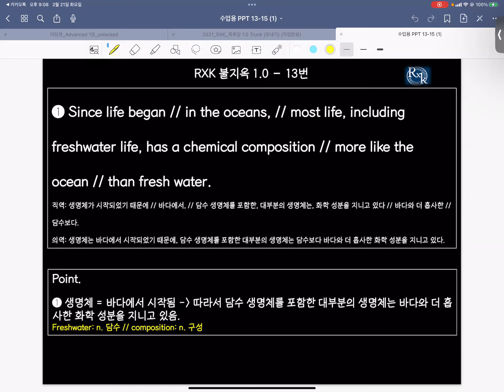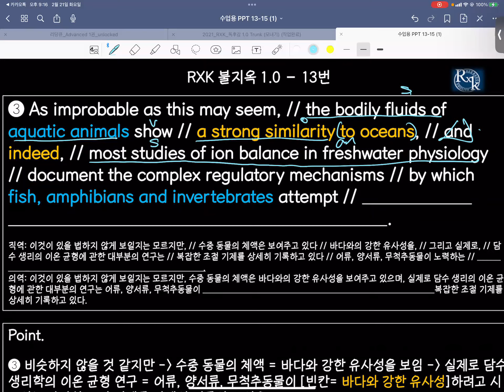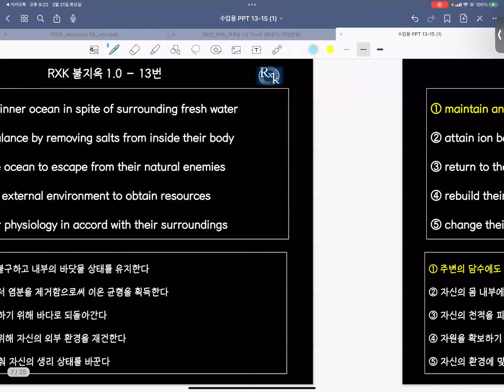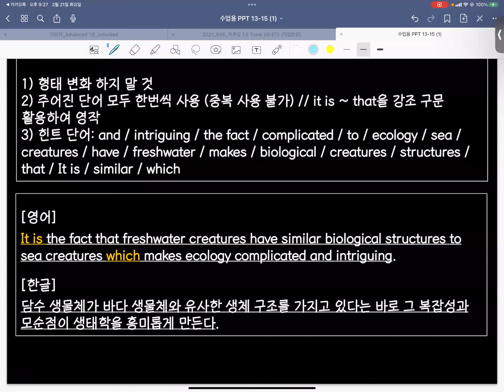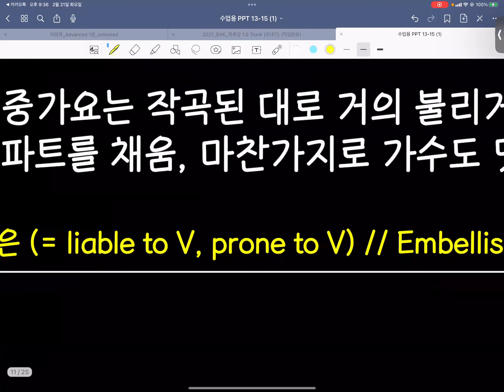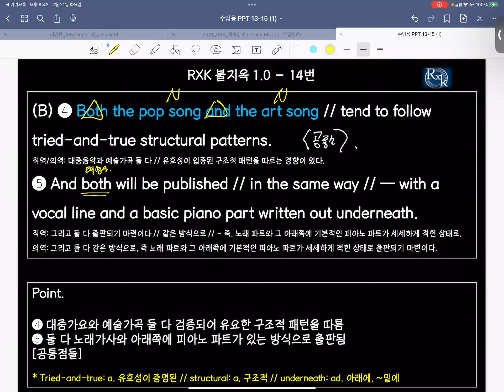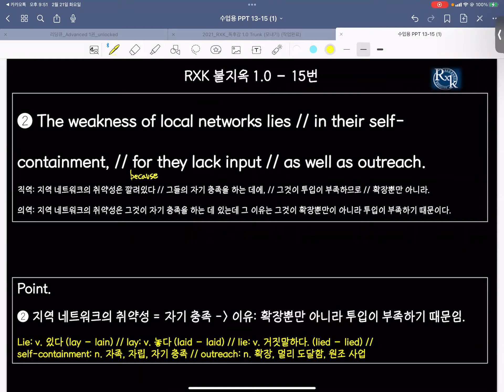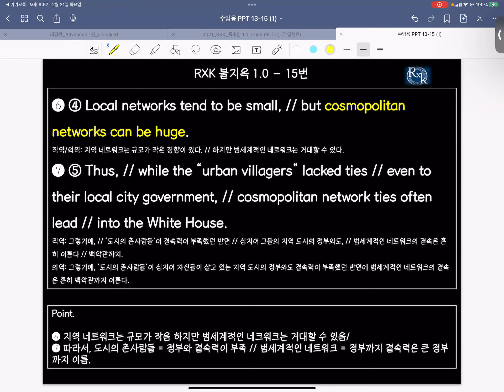23_02_21_고2TR1_독해_카노T